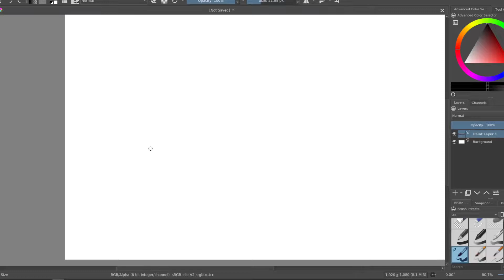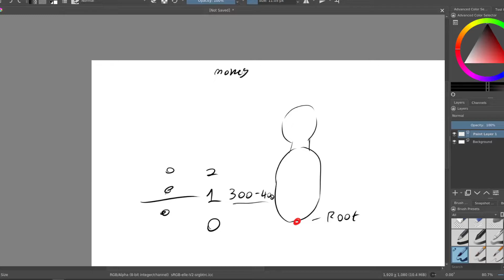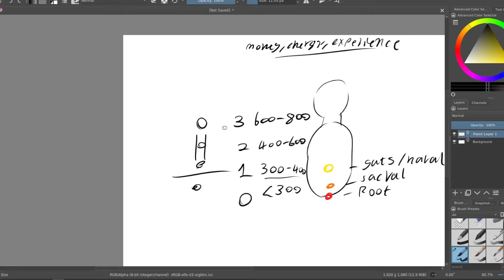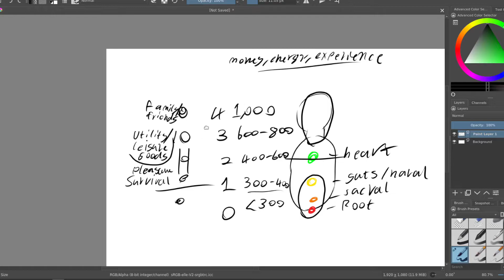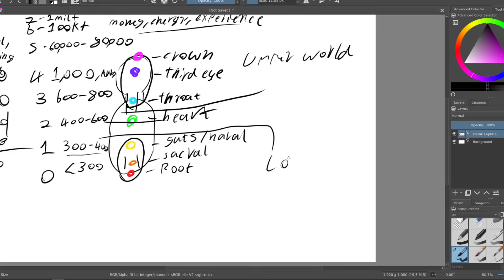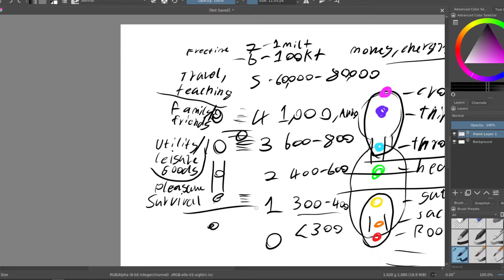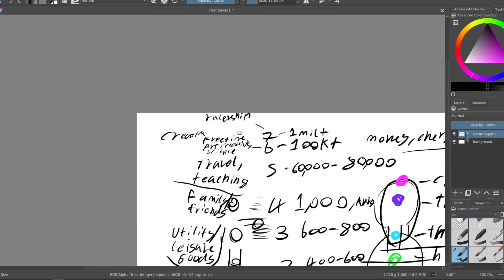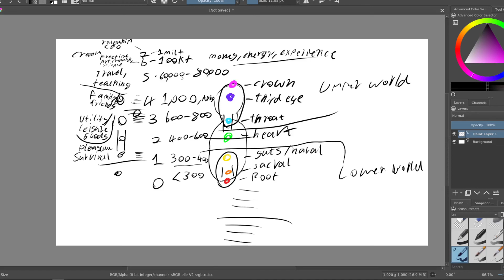Your scope of consciousness relates to your income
Social -

Amazon Books

BTC (BTC network) - 1n1RkhtayeYzDKWejvuDffns5RUmRnQQK